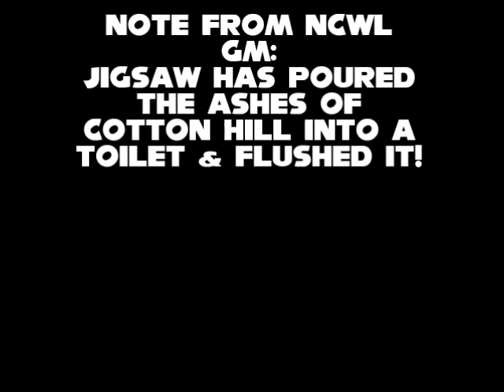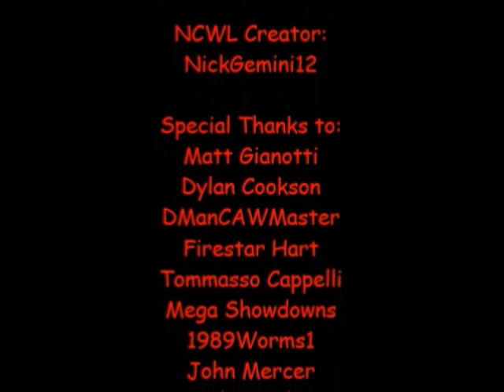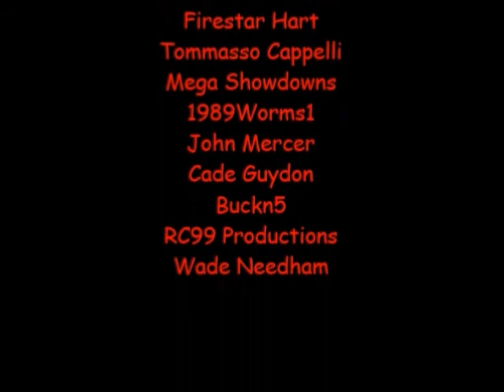NCWL Friday Frenzy [10/1/2021]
CARD
Michael Myers VS Crash Bandicoot
Wonder Woman VS Elastigirl VS ??? VS ???
Jax VS Dio Brando
Hank Hill VS Spawn VS Terminator
MAIN EVENT
[NCWL Tag Team Championship]
The Space Avengers (Matt Gianotti & Nick Gemini) VS The Disciples of the Darkside (c)